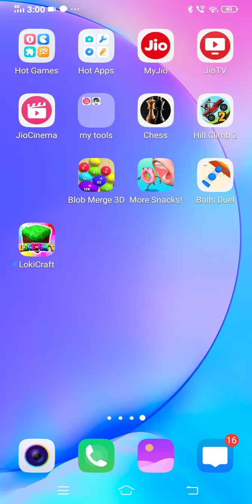lokicraft gameplay part-4